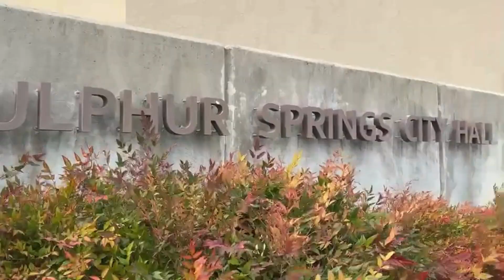Groundbreaking for $18.7 billion hyper-scale data center 3GW Matrix Large AI in Sulphur Springs, TX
MSB Global Services has broke ground on Phase I of Large AI Data Center Campus of 3GW Matrix Data Center Project in East Texas. The initial phase will deploy 8 data centers infrastructure buildings 100MW of Critical IT Load each. With over 2,000,000 sq. total of Tier IV high density concrete structures for these data halls, MSB Global plans to deliver the first 100MW facility in Quarter 1 of 2026. Matrix Data Center Campus Breaks Ground in Sulphur Springs, TX – A New Era for Net-Zero AI Infrastructure
June 2025 | Sulphur Springs, TX — A historic milestone was celebrated this week as the groundbreaking ceremony officially launched the Matrix Data Center Campus, a next-generation 3GW hyperscale data center development in the heart of East Texas. This flagship public-private partnership between MSB Global Services, LLC, the City of Sulphur Springs, and Hopkins County is redefining what sustainable infrastructure means in the age of artificial intelligence.
Located on a 390-acre site, Phase I of the Matrix Campus will feature 8 high-capacity buildings, delivering a combined 800MW of critical IT load. These facilities are being custom-designed to meet the demanding power and cooling requirements of AI hyperscalers and next-gen colocation users. Cutting-edge technologies such as Direct-To-Chip cooling for NVIDIA GB300 GPUs and immersion-cooled tanks will form the backbone of this hyper-efficient infrastructure.
Construction began in February 2025 with Trinity Road and utility infrastructure development. Today, the site is buzzing with activity, with round-the-clock grading operations underway across Phase I. The first 100MW building, built entirely on a Bloom Energy fuel cell-powered microgrid, is scheduled for delivery in March 2026, with a new 100MW facility to follow every month thereafter.
Phase II Expansion: 1,200MW Geothermal-Powered Campus by 2027
Phase II will add another 1,200MW of capacity across an adjacent 780-acre parcel, utilizing geothermal microgrid technology to further reduce the project’s carbon footprint and achieve true net-zero emissions.
This groundbreaking represents more than just a physical build—it’s the creation of a new economic and technological engine for East Texas. With strong local partnerships, zero-carbon energy strategies, and the infrastructure to support the world’s most intensive AI training workloads, Matrix is positioned to become a model for sustainable digital infrastructure globally.
Developer: MSB Global Services, LLC